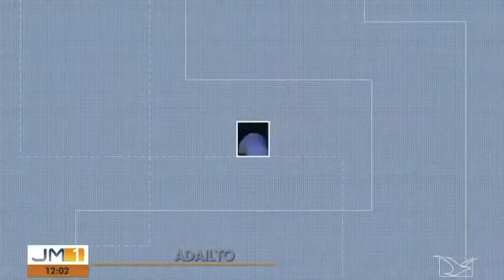Corpo de Bombeiros investiga causas do desabamento de telhado de casa de festas em Esperantinópolis